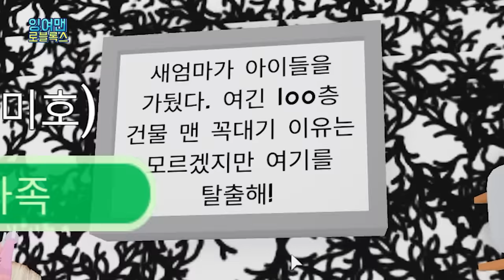[로블록스]입양하세요 납치당했다.. 새엄마를 피해 100층 탈출하라?! 공포특집 상황극 (잉여맨 단미호 김리하)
입양하세요에서 하는 엄마를 피해 100층 탈출하기!!